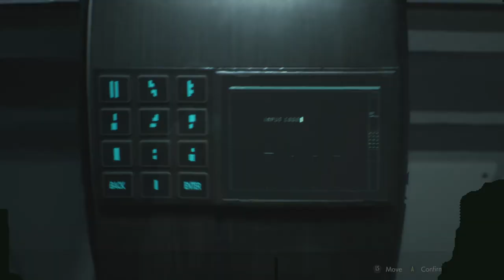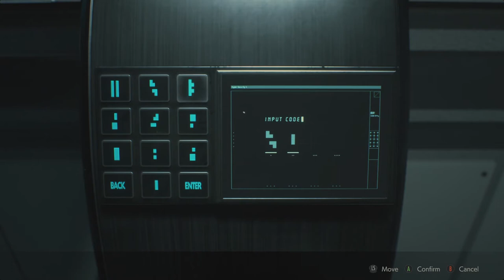Resident Evil 2 Remake my Gameplay CLAIRE A Story - NEST Laboratory - Investigate the Lab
+Security Room,
+Cafeteria, Kitchen,
+Nap Room
+MAIN SHAFT